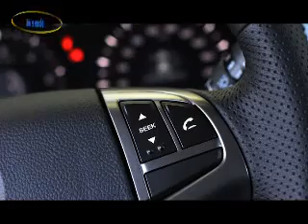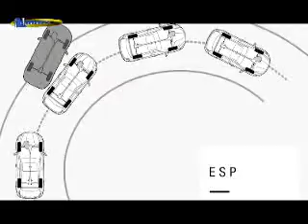MOTOR EN MARCHA NUEVO SSANGYONG KORANDO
Esta semana prueba a sfondo del Nuevo SsangYong Korando.